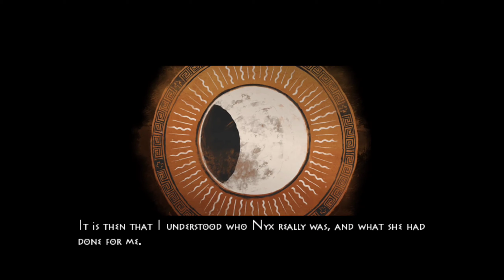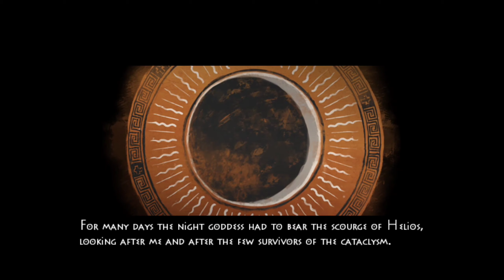NyxQuest Kindred Spirits Gameplay Walkthrough part 8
NyxQuest: Kindred Spirits Gameplay Walkthrough part 8 (Android-iOS)

Experience the awesome story of Nyx.

Fly with Nyx across the ruins of the ancient Greece in her dangerous search for her dearest friend Icarus. Use the powers of Zeus and the Gods from Olympus and use them wisely in order to help Nyx to complete her epic adventure.
Cast rays, command the winds, control the fire, fight the Hydra, surf the blazing sands and modify the environment.

NyxQuest Highlights:

• Beautiful visuals bring the ruins of the ancient Greek world back to life in style.

• Unique mixture of classic platforming and clever puzzles.

• Get engrossed in the world of Greek mythology and uncover the story behind Nyx.

• Use the powers of Zeus to cast rays to move huge objects and solve tricky puzzles.

• Avoid a myriad of obstacles from scorching sands to bottomless pits.

• Destroy Hades’ minions that get in your way; crush enemies using the powers of the Gods.